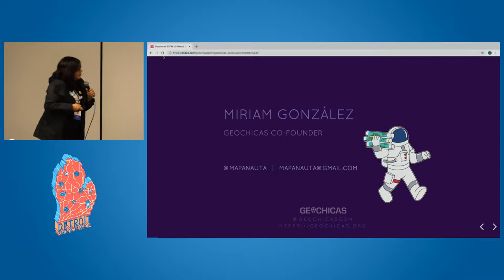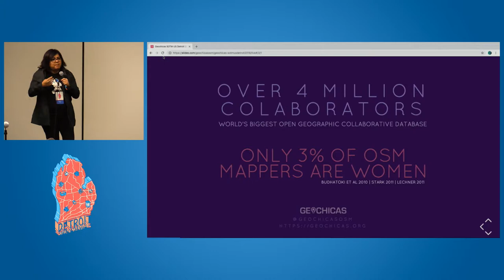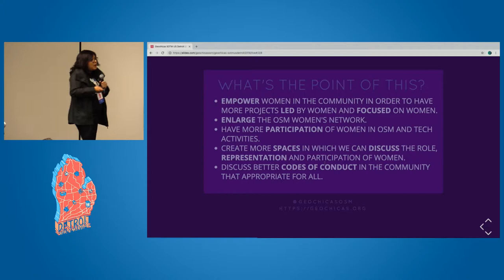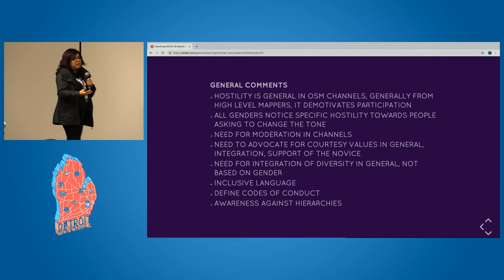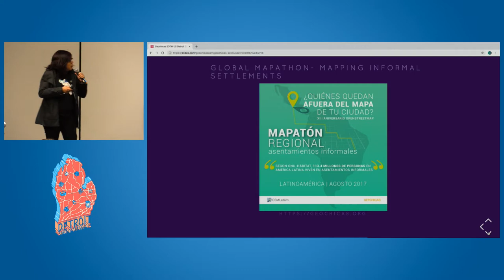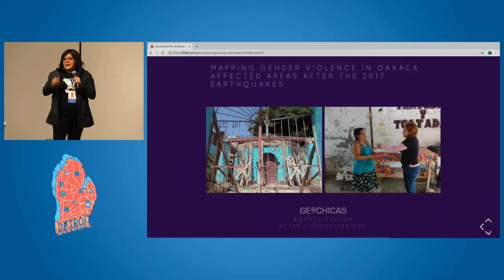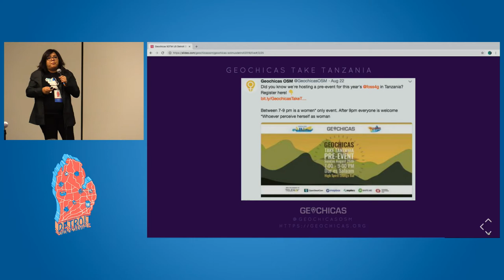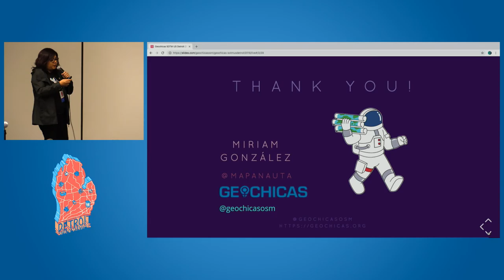The Road Towards Diversity in OSM Still Needs to be Mapped